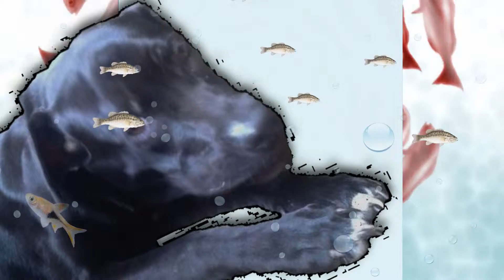In Memory Of Sophia